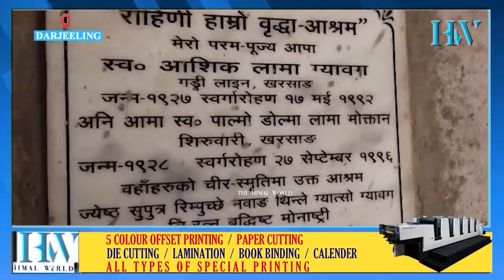चुनाउ जिती खुशी बाँड्न पुगे छिरिङ शेर्पा रोहिणी वृद्धाश्रम